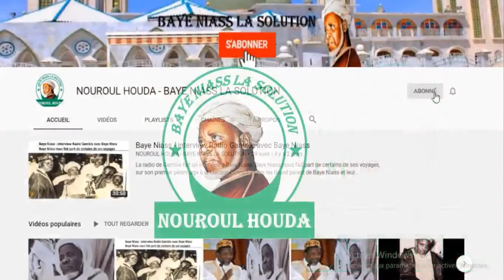Hommage à Cheikh Abdou Barham Décédé le 16 Septembre 2020